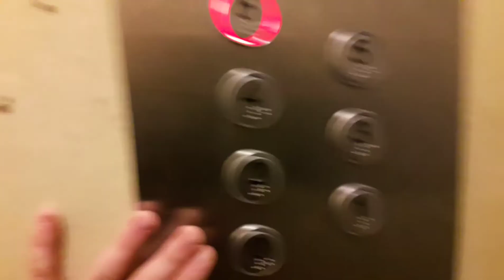(Windy s. I odc. 8) Zremb zm. przez Dźwig Serwis Bielsko-Biała, ul. Szarych Szeregów 20 Oświęcim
W ostatnim odcinku z ulicy Szarych Szeregów jechałem Zrembem zm. przez Dźwig Serwis.
Nagranie z dzisiaj.
Tak czy siak zapraszam do oglądania.